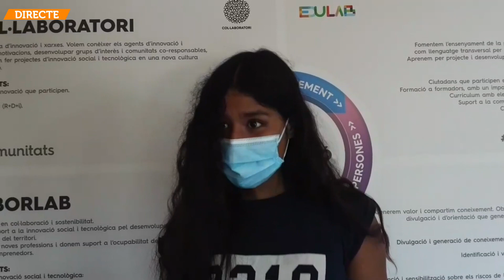Informatiu d'estiu del Citilab 28/07/2021 - Casal d'estiu Clubsanfeliu-Sant Ildefons